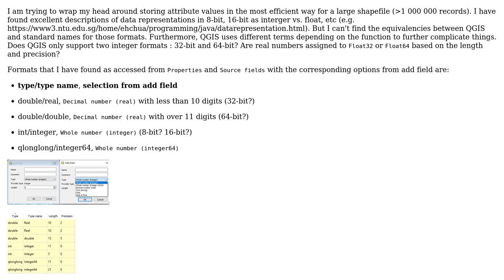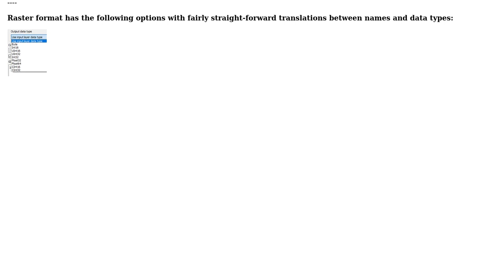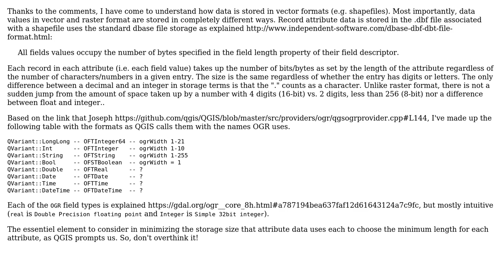GIS: Interpreting the type and type name of data formats in QGIS